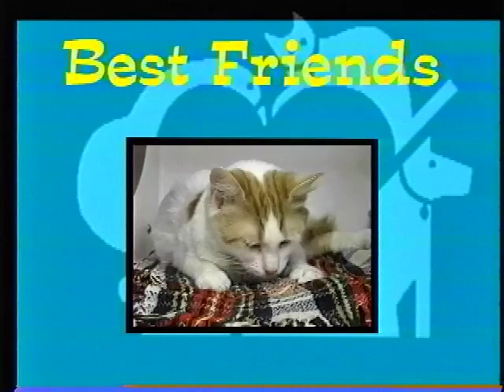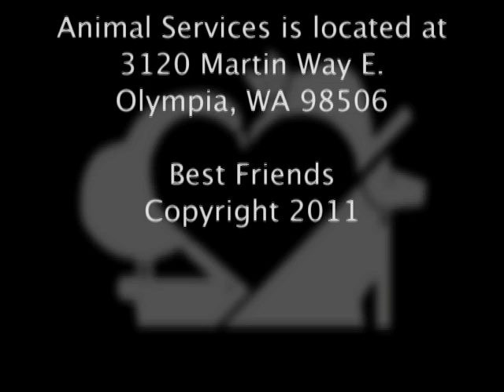Best Friends February 2011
Cats, dogs and other animals available for adoption at Animal Services in Olympia, WA